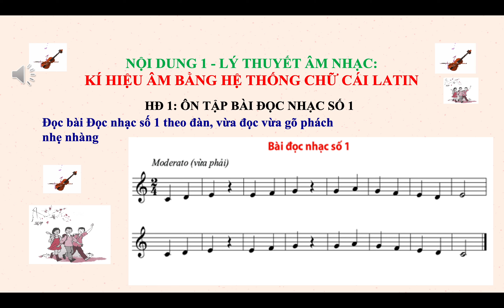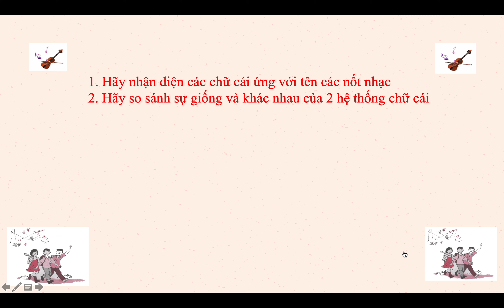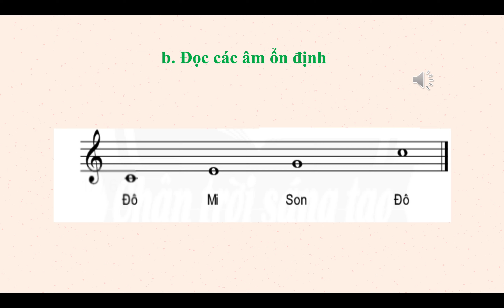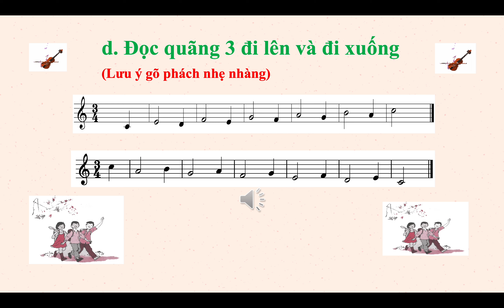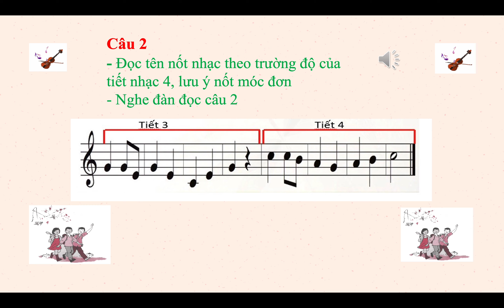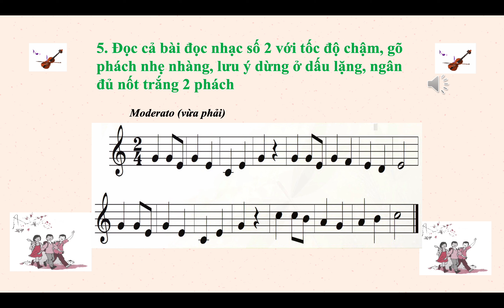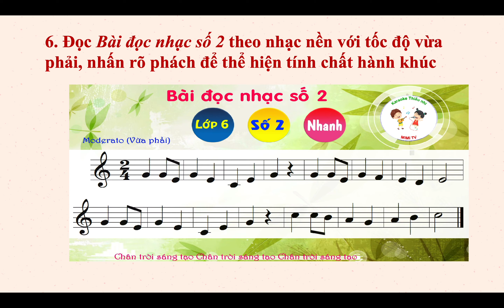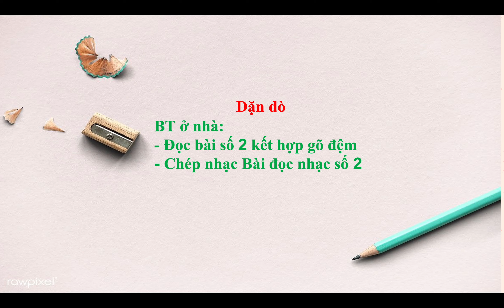Đức Trí_Âm nhạc 6_Chủ đề 2: Bài ca hòa bình (tuần 7)